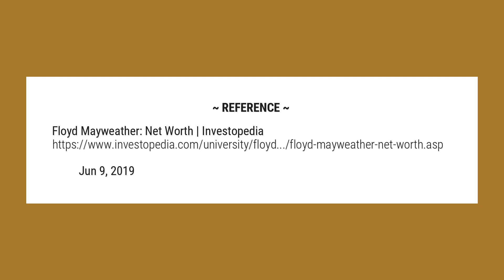How much money does Mayweather have?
Estimates of Floyd Mayweather, Jr.’s net worth range from $700 million to nearly $1 billion as of January 2018. From 2012 through 2014, he topped the highest-paid athletes lists of both Forbes and Sports Illustrated. His 2015 fight against Manny Pacquiao broke all previous records, grossing a reported $600 million.